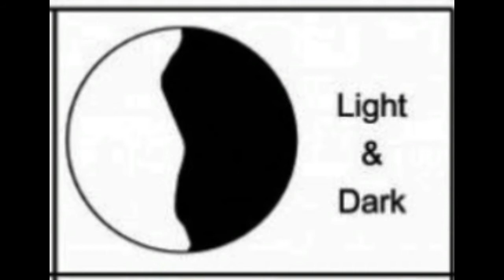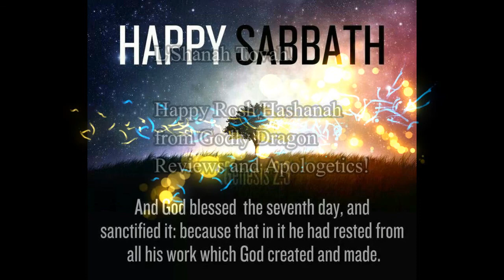The Days of Creation: Rosh Hashanah Special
As the birthday of the world draws near, we look back to when God created the heavens and the earth and all that is in them. L'Shanah Tovah! Happy Rosh Hashanah!

Intro "agapesaur": Catherine Kittypaws